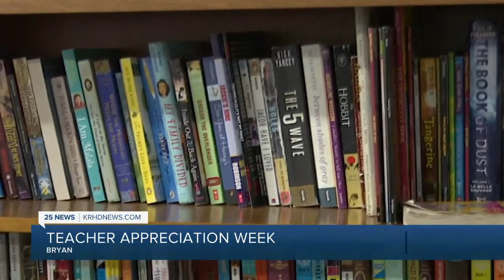Ms. Laura Matas honored by KRHD News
As an English teacher with a passion for reading…Ms. Matas plans on purchasing more books for her classroom